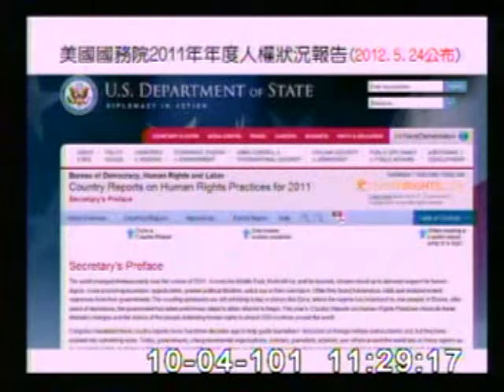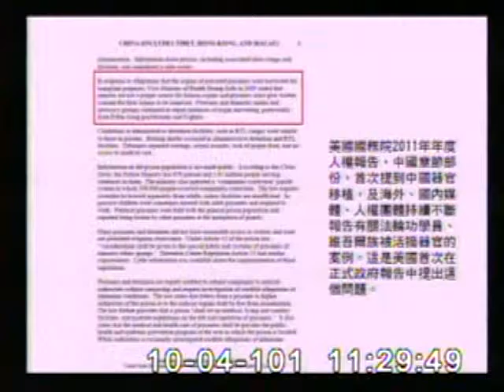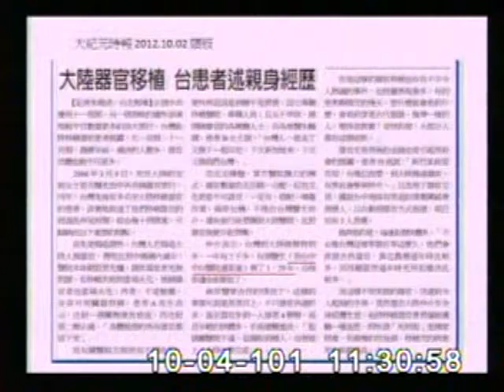2012-10-04 田秋堇 發言片段, 第8屆第2會期社會福利及衛生環境委員會第6次全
會議簡介: 立法院第8屆第2會期社會福利及衛生環境委員會第6次全體委員會議(2)一、邀請行政院衛生署邱署長文達偕

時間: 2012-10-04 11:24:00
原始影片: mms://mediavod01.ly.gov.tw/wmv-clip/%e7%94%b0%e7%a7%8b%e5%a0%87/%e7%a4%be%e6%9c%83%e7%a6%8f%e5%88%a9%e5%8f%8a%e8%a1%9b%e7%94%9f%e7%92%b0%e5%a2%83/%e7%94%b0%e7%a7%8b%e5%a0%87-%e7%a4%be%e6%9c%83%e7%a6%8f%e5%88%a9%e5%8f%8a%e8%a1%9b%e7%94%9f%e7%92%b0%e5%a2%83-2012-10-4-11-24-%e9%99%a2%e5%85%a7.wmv